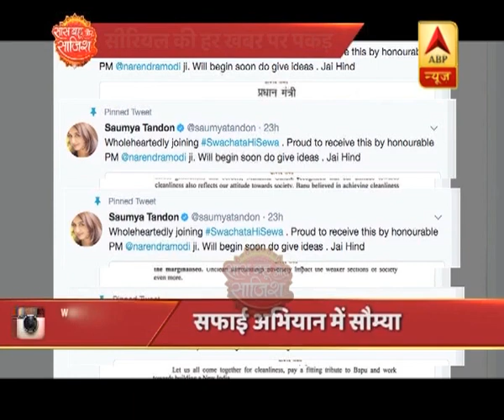Bhabhi Ji Ghar Par Hai: Vibhuti ji loses control